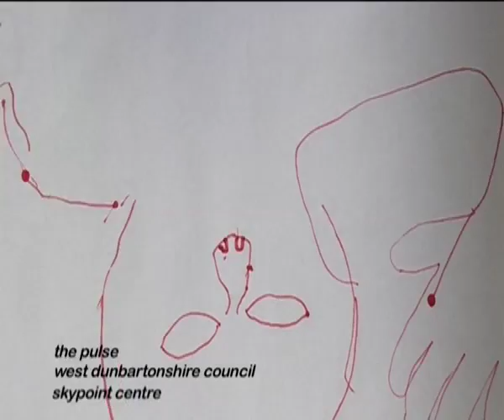education showreel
Examples of work undertaken with various groups: in schools, care homes, museums and forests. The work ranges from stop frame animation to performance.